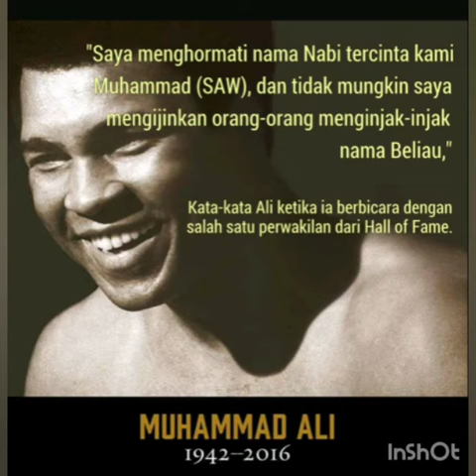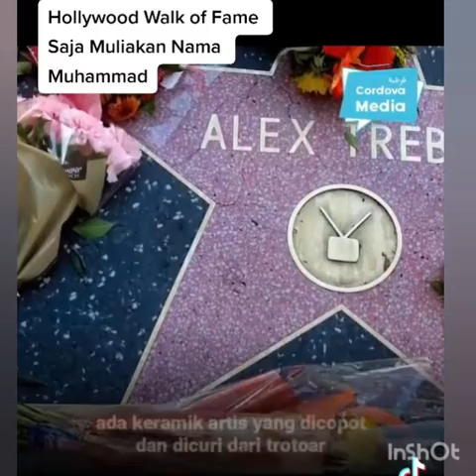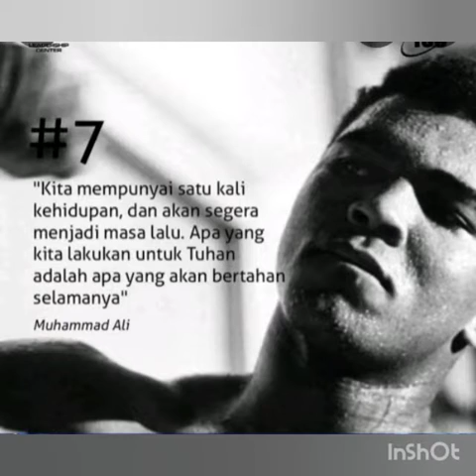Nama Muhammad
"Allahumma sholli 'ala Muhammad wa 'ala ali Muhammad" (Ya Allah, berikanlah rahmat-Mu kepada junjungan kami Nabi Muhammad dan keluarga Nabi Muhammad)

Fakta :
1. Muhammad artinya : Terpuji. Nama bagi orang yang melakukan perbuatan mulia dan agung, sehingga berhak mendapatkan pujian atas perbuatannya
2. Nabi Muhammad SAW adalah orang pertama yang memakai nama Muhammad. Sebelum Nabi lahir, nama Muhammad tak dikenal di jazirah Arab
3. Muhammad adalah nama yang paling banyak digunakan di seluruh dunia.